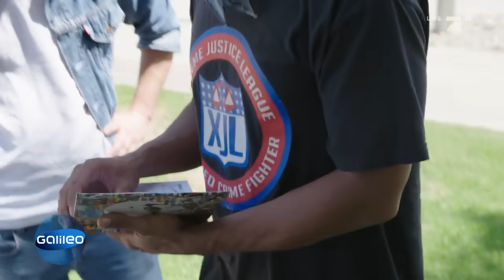Ausbildung zum Superhelden | Galileo | ProSieben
Ihr träumt davon, ein echter Superheld zu werden? Unser Reporter Florian Aich ist genau das geworden! Denn er ist in nach San Diego gereist und hat dort eine Superhelden-Ausbildung absolviert. Ob er nun für Ruhe und Ordnung sorgen kann?